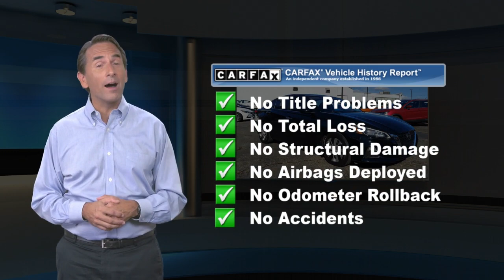Certified 2019 Nissan Altima 2.5 S, Glen Mills, PA N21925A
Concordville Nissan

452 Wilimington Pike Rt 202 South

Certified. 2019 Nissan Altima 2.5 S 2019 Nissan Altima 2.5 S in Super Black Clearcoat, *NISSAN CERTIFIED*, *BLUETOOTH*, *USB*, *SATELLITE RADIO*, *BACK UP CAMERA*, *BLIND SPOT MONITOR*.Nissan Certified Pre-Owned Details:* Transferable Warranty* Vehicle History* Limited Warranty: 84 Month/100,000 Mile (whichever comes first) from original in-service date* 167 Point Inspection* Includes Car Rental and Trip Interruption Reimbursement* Roadside Assistance* Warranty Deductible: $100CARFAX One-Owner. Clean CARFAX. Priced below KBB Fair Purchase Price!28/39 City/Highway MPGAwards:* JD Power Automotive Performance, Execution and Layout (APEAL) Study * 2019 KBB.com 10 Best All-Wheel-Drive Vehicles Under $30,000 * 2019 KBB.com 10 Most Comfortable Cars Under $30,000 * 2019 KBB.com 10 Best Sedans Under $30,000

[RLVID:8496:b6e0bd7a602dda51:a1c3ee1a80cfbed1:1]